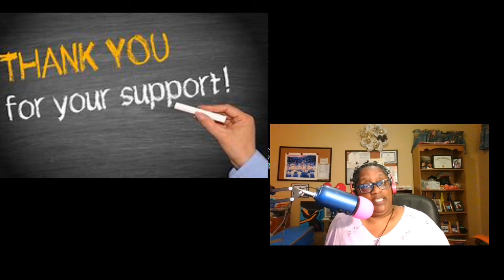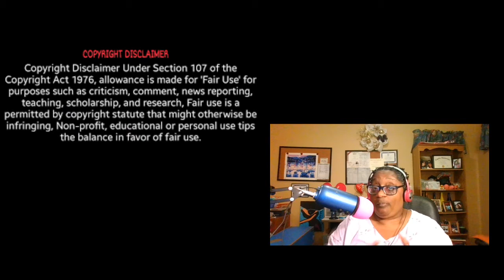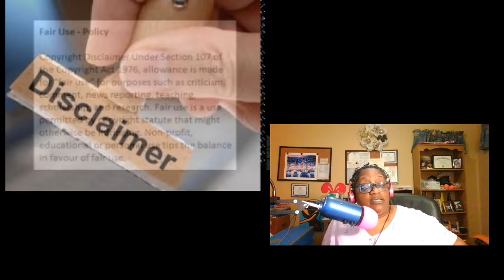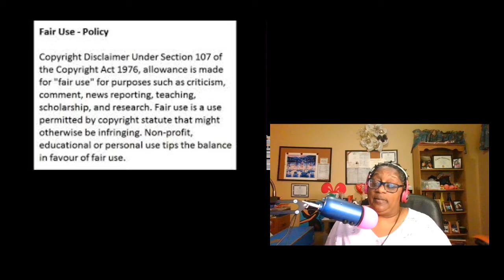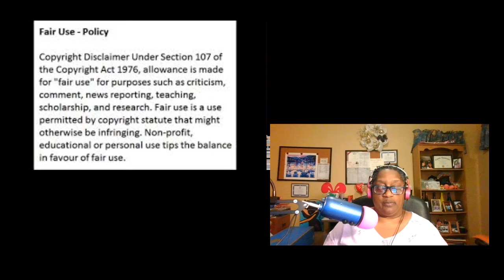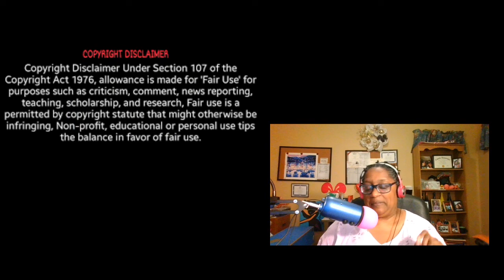Quad Webb And Dr. Heavenly Are Still Trending In The NEWS About The Artist Common Did She Review